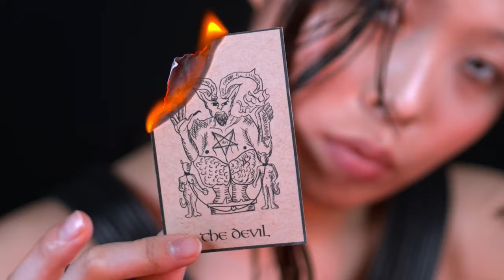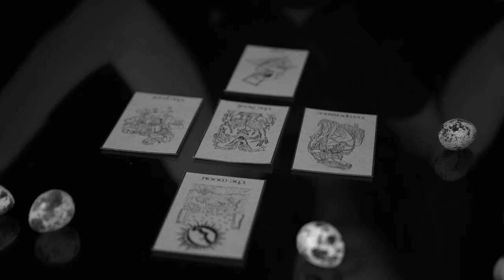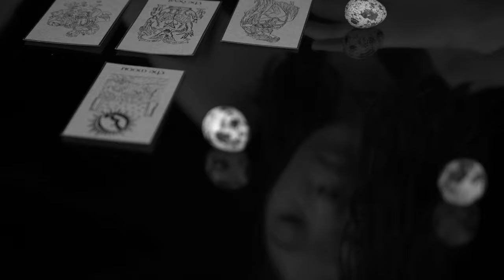Lazy - High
Racquel Roberts - vocal

Piano - Gelu Ionescu
Guitar - Andrei Stanciu

Cristi Dobrica - sound engineer
Producer - Andrei Stanciu